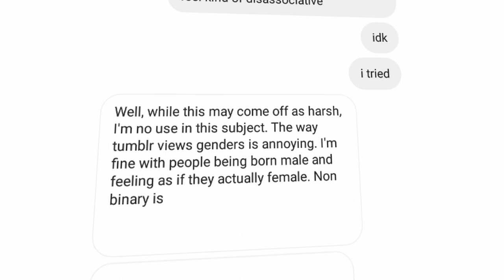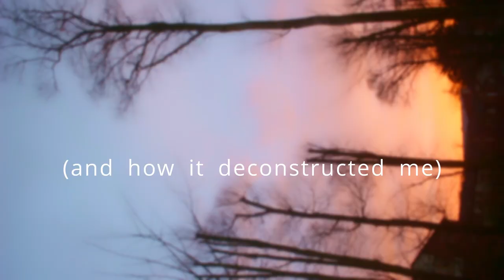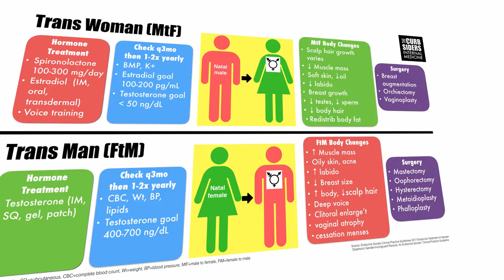Deconstructing Gender (and how it deconstructed me)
a video essay about my transition using my experience to explore arguments both for and against trans rights, and how a lot of them miss the mark. it asks you to forget about logic and understand how it feels to be trans, if only for an hour

william lakin, youtube audio (mozart)

special thanks to ray linn for concept development and thumbnail review and jo morlock for script feedback, as well as everyone who's supported me with the things i make :-]

edited in davinci resolve. written in march and shot and released in april 2021.